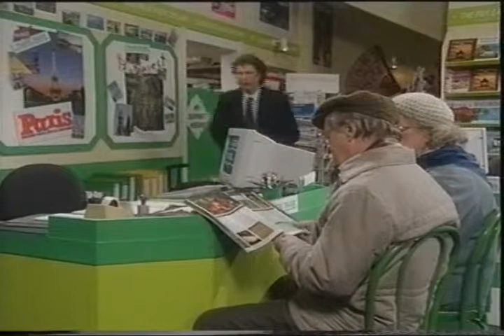Men of the World 1x03